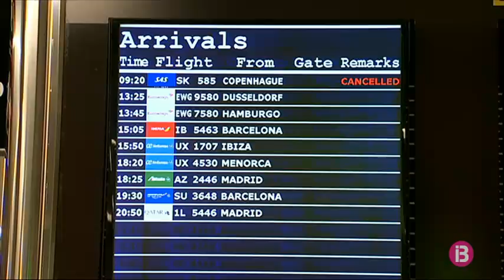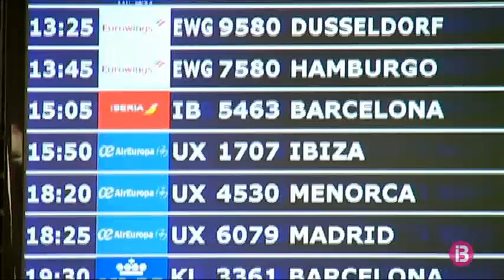Controls policials per vigilar el confinament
Les forces de seguretat continuen muntant dispositius de control per vigilar que la ciutadania respecta les mesures de confinament. Avui dematí n’han duit a terme al passeig Marítim de Palma i a l’autopista d’Inca.

En els controls, els agents vigilen que els desplaçaments es facin per un motiu justificat. I, a més, en cas de ser treballadors de sectors considerats essencials, se’ls demana el permís en paper que els ha d’haver lliurat l’empresa. Segons la delegació de Govern, i llevat de casos excepcionals, la majoria de la població respecta les mesures de confinament.

En les darreres hores, la Policia Nacional i la Local han detingut 3 homes, tots a Palma, per incomplir les restriccions dels confinament. Un del detinguts és un jove de 22 anys que fou sorprès per la policia ahir horabaixa bevent alcohol a la plaça Major. També al centre de Palma, la Policia Nacional va detenir un home de 47 anys que anava begut pel carrer. El tercer detingut és un conductor de 39 anys que va fugir d’un control policial a les Avingudes.

D’altra banda, continuen els controls als ports i aeroports de les Illes. A Son Sant Joan, varen operar ahir 12 vols amb els quals arribaren a l’illa 136 passatgers i en partiren 242. L’aeròdrom d’Eivissa va rebre 32 viatgers en dos vols i unes altres 55 persones abandonaren l’illa en dos vols de sortida. L’aeroport de Menorca va comptabilitzar l’arribada de 27 persones i la sortida d’unes altres 20.